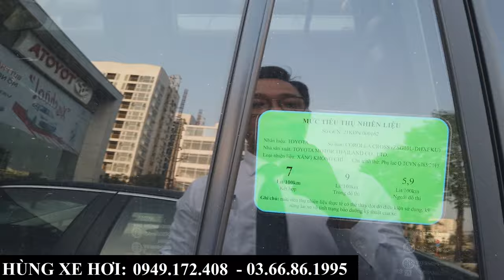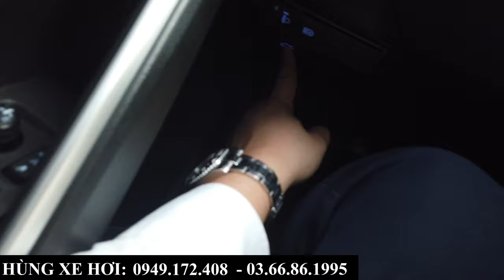Giá Bán, Giá Lăn Bánh Toyota Cross 2024 Các Bản Tại Bắc Ninh | Thanh Lý Bản 1.8G 2023 Giá Tốt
+ Hotline Tư Vấn: 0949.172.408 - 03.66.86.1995